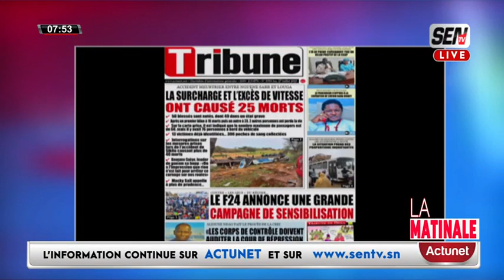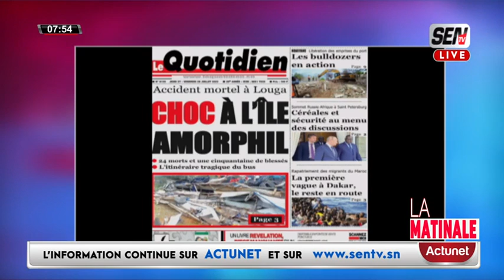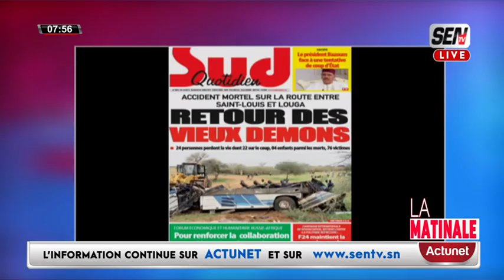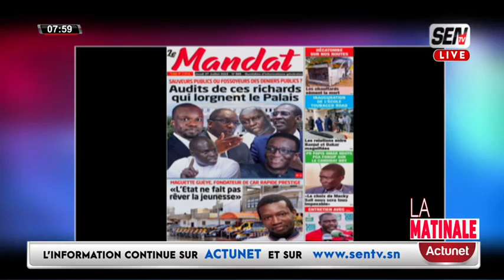URGENT! Accident : Quand Ahmet Haidara Détruit Antoine Felix Dione "Mom Waroul Dem Feneu..."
🛑[DIRECT] Bloc Matinale Avec Yacine Seck, Mame Mbaye, Asma Khadija et L'Equipe SenTv ZikFm..